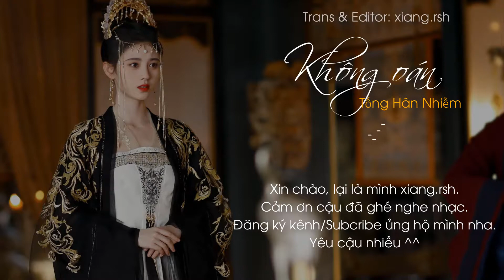[OST Gia Nam Truyện] Không oán《无怨》- SNH48 Tống Hân Nhiễm 宋昕冉 | Vietsub/Pinyin |《嘉南传 Rebirth For You》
Xin chào, lại là mình xiang.rsh. Chào mừng cậu đến với channel của mình. Chúc cậu nghe nhạc vui vẻ và thư giãn nhé.
Tiếp tục là 1 bản OST trong bộ phim Gia Nam Truyện《嘉南传 Rebirth For You》đây, ca khúc Không oán《无怨》do SNH48 Tống Hân Nhiễm 宋昕冉 thể hiện.

Rõ ràng là vui mừng, mà lòng đau đến vậy
Xin người định nghĩa lại hai chữ bi hoan
Cô đơn giữa náo nhiệt, ta sớm đã nhìn thấu
Sâu đậm nhất, cuối cùng lại thành phai nhạt nhất
Rõ ràng là ngắm trời cao, lại muốn ta nhìn xuống
Cớ sao lại nhẫn tâm dối lừa
Chậm điền một nét khuyết thanh, cùng quân vương luận đàm trên trang giấy
Thu lại hết dũng khí, chỉ lưu lại niềm vui
Tưởng rằng đã nhìn thấu, cuối cùng lại chẳng thấu

Trans & Editor: xiang.rsh
Vui lòng không reup & copy bản dịch dưới mọi hình thức.
Bản quyền bài hát thuộc về ca sĩ và công ty chủ quản.
Quảng cáo xuất hiện trong video là do bên sở hữu bản quyền và nền tảng, mình cũng không có cách nào, rất mong các cậu thông cảm.
Yêu cậu nhiều ❤️